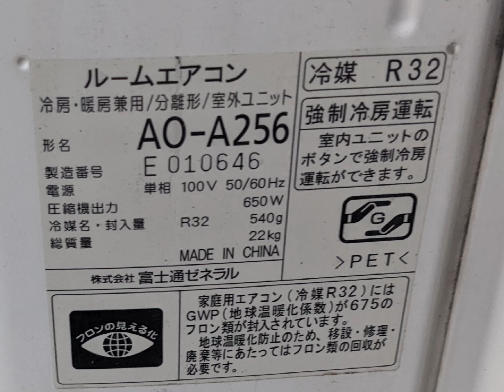富士通ゼネラル エアコン室外機 AO-A257, AO-A256